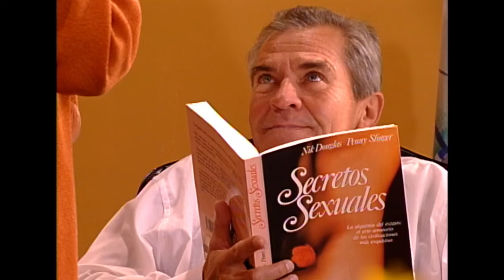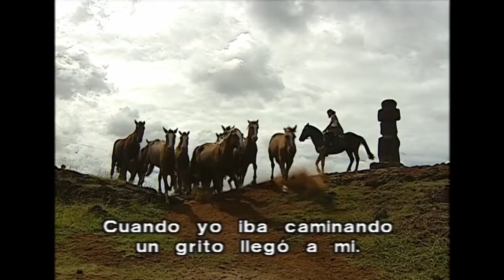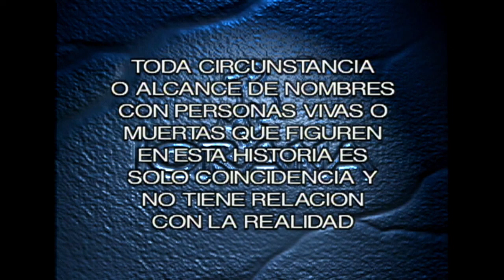¿Dónde está el Dr.? | Iorana - T1E47